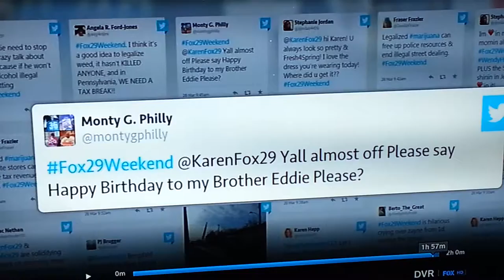FOX 29 BIRTHDAY S/O TO EDDIE!!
My Birthday shout out to my brother Eddie ♡U BRO.